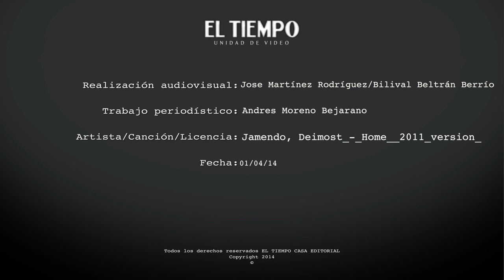Por qué invertir en Colombia según Cemex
Daniel Suárez Mejía, Vicepresidente de asuntos corporativos de Cemex Colombia nos explica por qué los empresarios deben invertir en Colombia y la función que cumple la compañía en el país para mejorar la calidad de vida de todos los colombianos desde diferentes espacios por medio de sus productos.